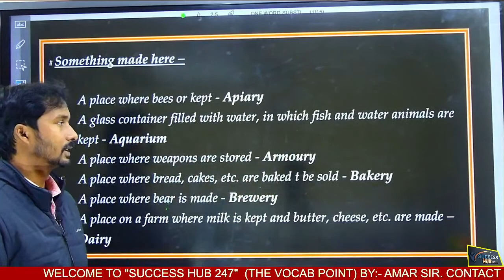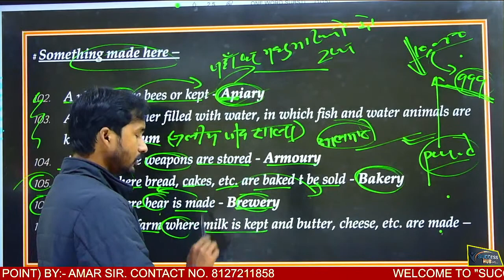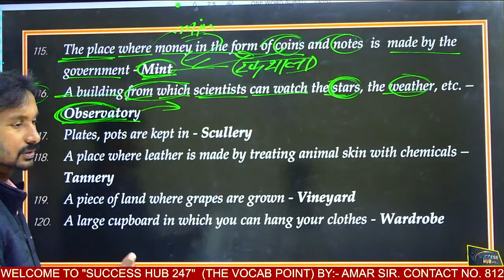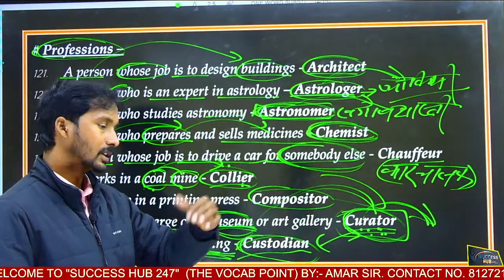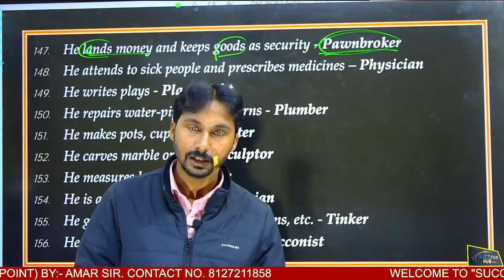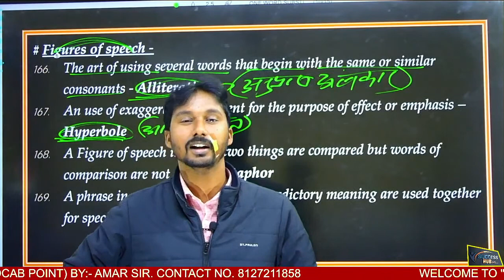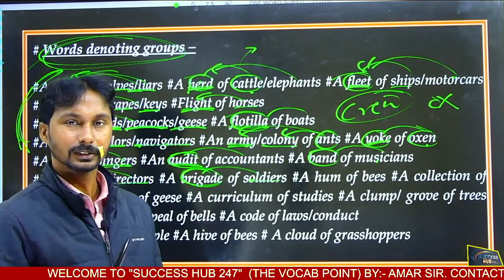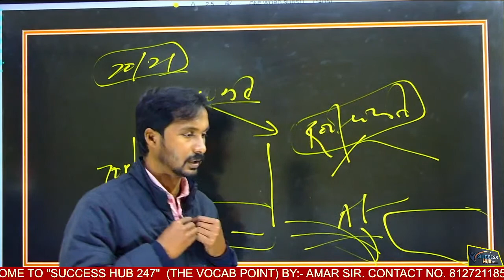BANK / S.S.C / DEFENCE / Oneword Substitution | Part-10 / By - Amar Sir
SSC CGL, BANK PO, CLERK ,RAILWAY, NDA, CDS & All Other One Day and Competitive Exam Preparation Educational Online Free Study Coaching

Welcome to India's No.1 SSC and Railway Exams Preparation Channel Success Hub247. Prepare for SSC Exams (SSC CGL, SSC CHSL, SSC GD Constable, SSC MTS, SSC CPO) and Railway Exams (DFCCIL, RRB NTPC, RRC Group D